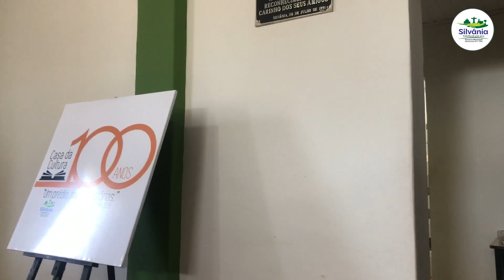(31.07.2019) - EDMAR CAMILO COTRIM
(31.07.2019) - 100 ANOS DA CASA DA CULTURA: Doutor EDMAR CAMILO COTRIM, Sócio Fundador da Academia de Artes, Letras e História de Silvânia (ALHAS), fala sobre a Fundação da Academia e da história do prédio da Casa da Cultura, construído em 1919, sendo a primeira construção de tijolos na cidade - Gravação e Edição: Valle Assessoria e Comunicação